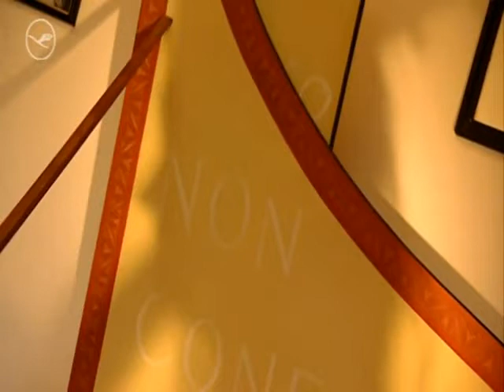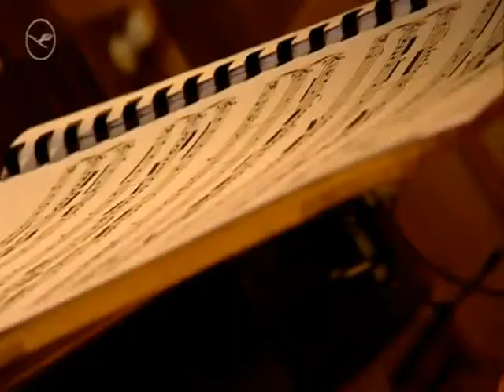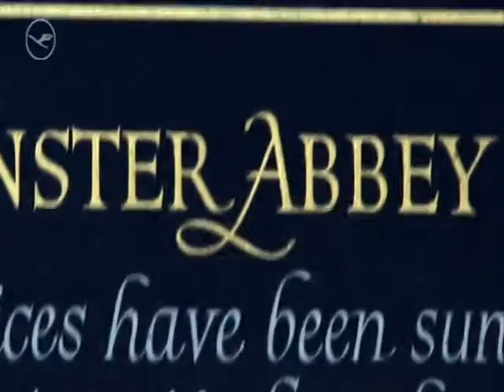(Deutsch) Air Hansa Baroque festival 2011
Die 2011 Festival dauert eine Tour durch Mitteleuropa, von der Hansestadt Handelsstädte der Ostseeküste durch die Gerichte und Städte von Deutschland, Polen, Böhmen und Österreich, bis zum Ende durch das Wasser der Lagune von Venedig.

Air Hansa Festival of Baroque Music 2011 Werbevideo mit Hille Perl, Lee Santana und Patrick Ayrton sprechen über ihre Festival-Programm "Intimate Bach", die am 20. Mai 2011 in St. John's Smith Square durchgeführt werden, und mit einer Vorpremiere ihres Programms liegt.